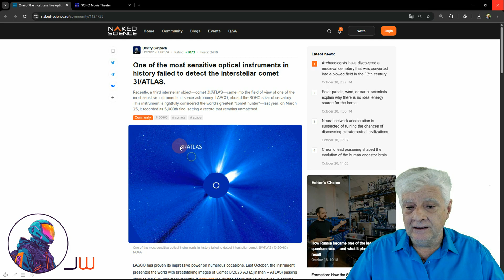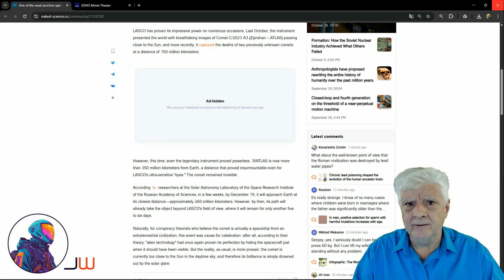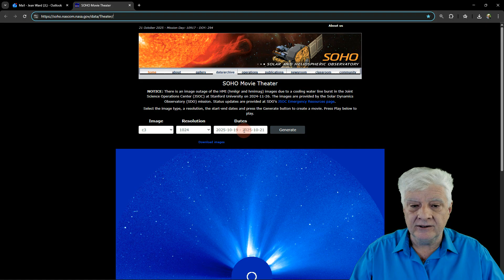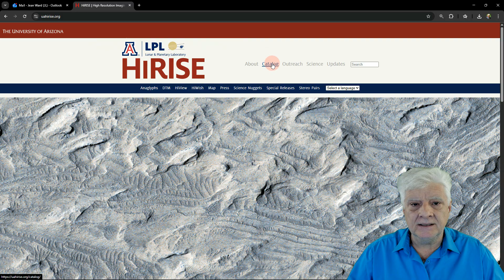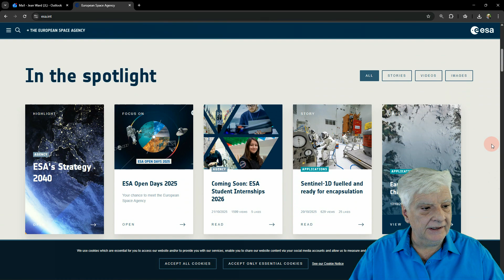SOHO (LASCO) | Fails to Detect 3I/Atlas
BACKGROUND:
3I/ATLAS is passing the Sun and the LASCO instrument onboard SOHO Solar Observatory was unable to photograph it.

ANALYSIS:
Here I feature an article published to Naked-Science.ru on the 20th of October 2025. The article highlights the fact that 3I/Atlas was not detected by the very sensitive LASCO instrument onboard SOHO. I also show a series of photographs taken by SOHO from the 19th to the 21st of October 2025.

It's strange that SOHO has detected so many comets in the past, yet this huge object avoided detection. To date NASA still hasn't released any HiRise photographs of 3I/Atlas (the website was last updated on 1 October 2025). The ESA is also quiet and hasn't published any news about 3I/Atlas since 7 October 2025.

Your contribution, no matter how small, will help me to cover my Internet fees which include broadband access and hosting of my Blog. Your support is very highly appreciated:

IMPORTANT NOTE:
My Intro and Outro Theme (including the soundtrack), Social Media Profile Pic/Logo and Theme are copyright. None of the graphics (including the soundtrack) may be copied and used without my permission.

Should my work and research material be used, include the reference to the source:

My work and research is public domain and free but I do ask that I'm credited when my work is used.